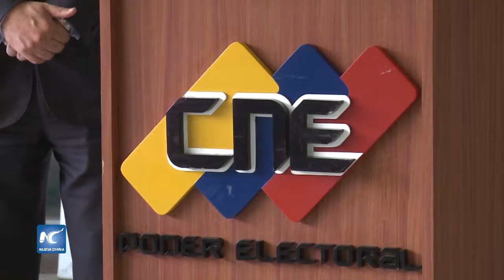Unasur presenta informe final sobre elecciones parlamentarias en Venezuela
El secretario general de la Unión de Naciones Suramericanas, Ernesto Samper, entregó el informe definitivo sobre las elecciones parlamentarias del pasado 6 de diciembre en Venezuela. En el documento, la Misión Electoral de la instancia internacional hace varias sugerencias a las autoridades electorales de Venezuela, al tiempo que destaca la limpieza de los comicios